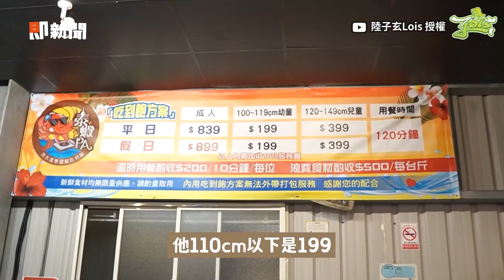現撈「泰國流水蝦」吃到飽！啤酒＋熟食任吃千元有找｜美食｜林口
☑影片授權：@614